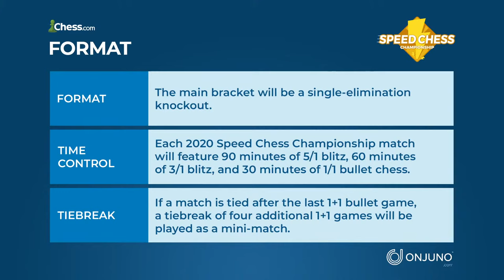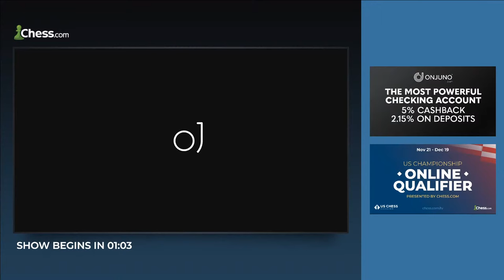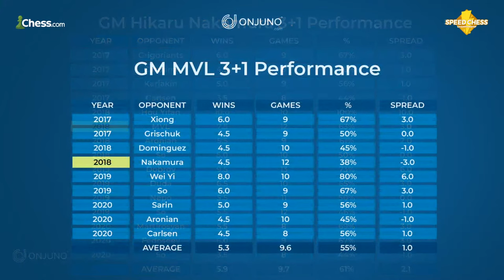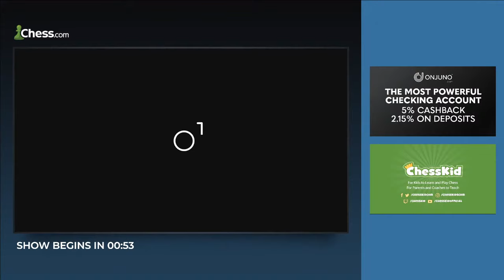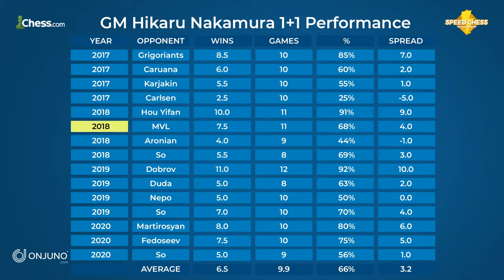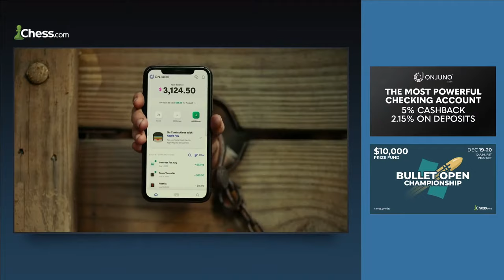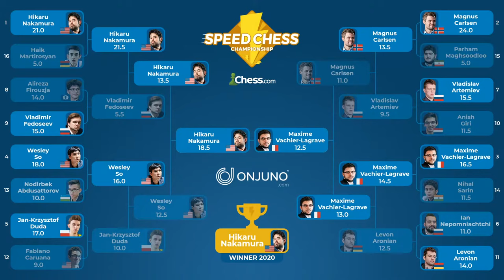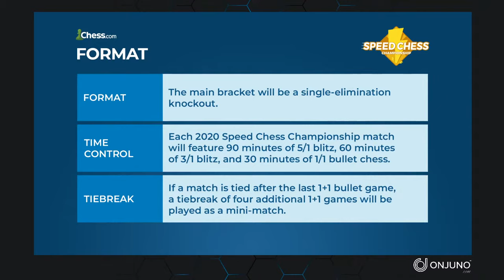Hikaru Nakamura vs Maxime Vachier-Lagrave | Speed Chess Championship Final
2.15% on deposits. 5% cash back. 5 minutes to sign up ➡️

The 2020 Speed Chess Championship concludes with a must-watch final between GM Hikaru Nakamrua (@GMHikaru) and GM Maxime Vachier-Lagrave!

The two chess grandmasters face-off with 90 minutes of 5/1 blitz chess, 60 minutes of 3/1 blitz chess, and 30 minutes of 1/1 bullet chess. The main 16-player SCC Main Event has a prize fund of $100,000, which is double last year's total purse for what had been the richest online blitz tournament.